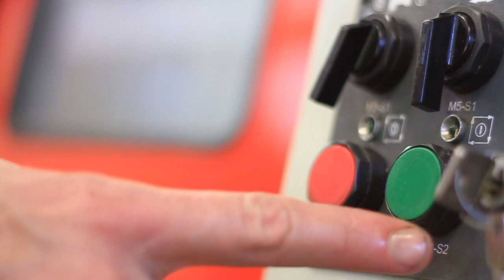Legitime Wheels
Video de lançamento da Legitime.
Filmado e Editado por Gabriel Pereira.